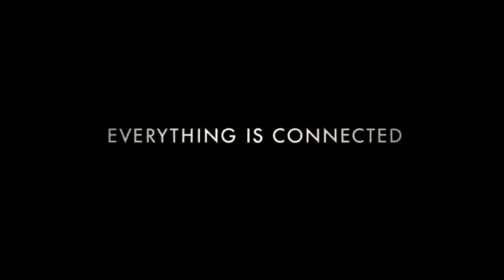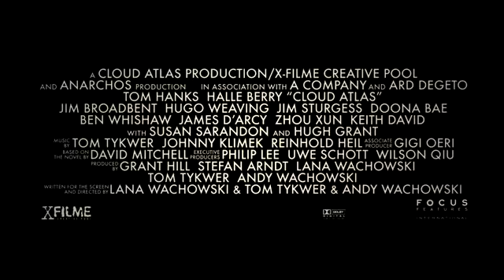Bulut Atlası-Film Fragmanı (Türkçe Altyazı)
"Bulut Atlası"filminin fragmanını sizlerle paylaşıyoruz.Filmin tamamını hd kalitede,sorunsuz bir şekilde da bulabilirsiniz.İyi seyirler..